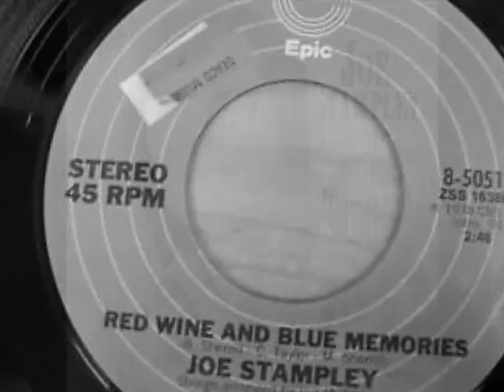Joe Stampley -- Red Wine And Blue Memories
big thank You to Muzikgirl67 for sharing this one, visit & sub Her channel, playlist's sorted by year